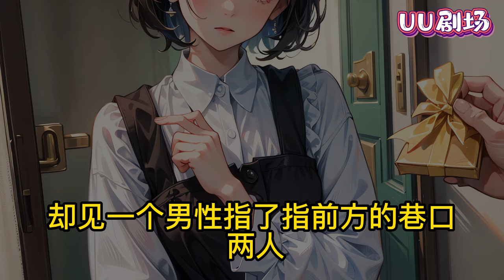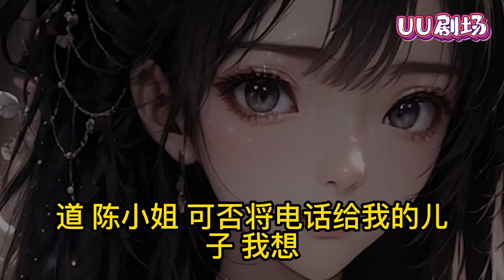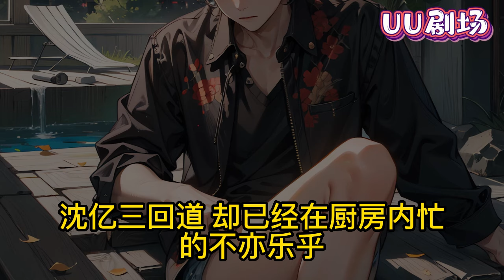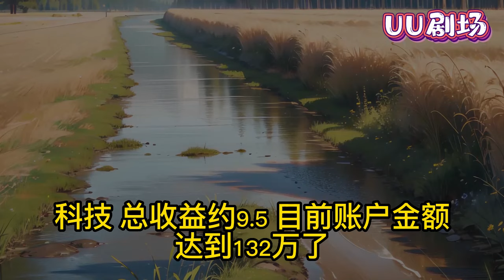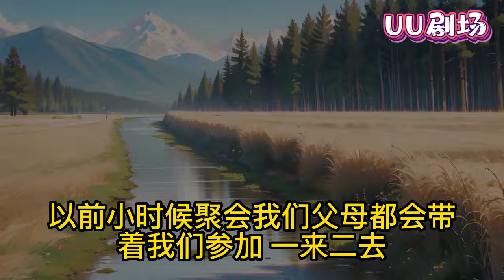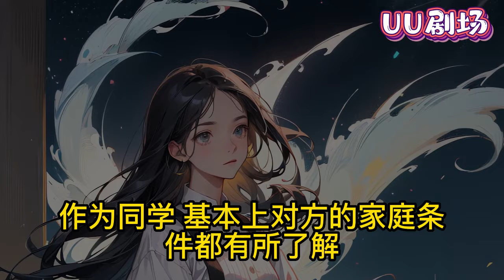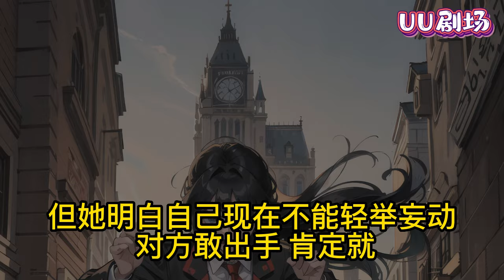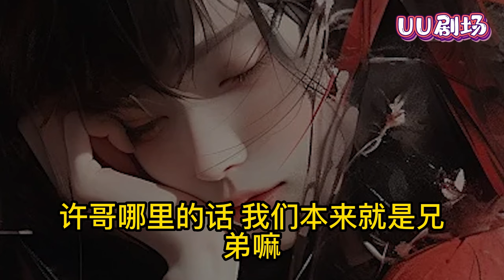一場見義勇為的行動，差點把小命搭進去，幸好得系統相救，從而開啟一場逆襲之路。暴富神豪？那多沒意思，靠自己努力完成任務變富變強才有意義！《开局被系统拯救，我逆袭成为最强神豪！》uu剧场